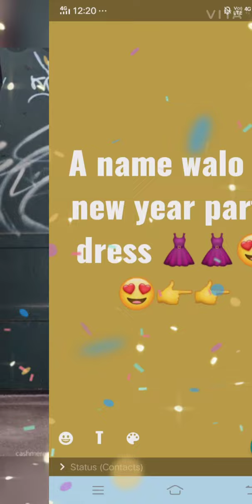alphabet walo ki new year party dress ll short whatsapp status ll gleam point